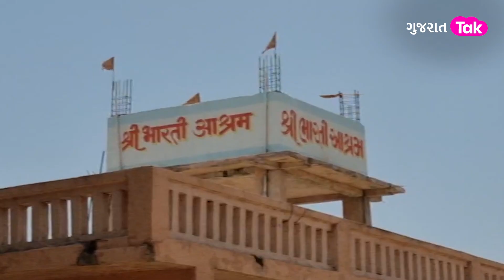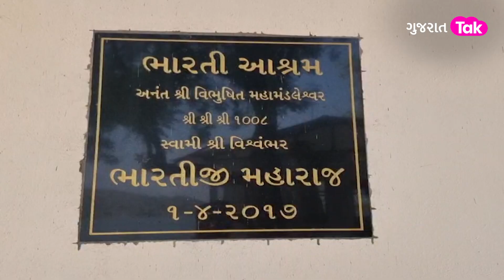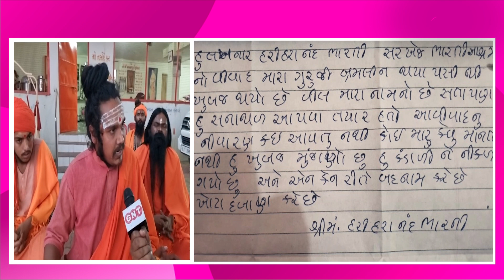''ગાદીનો ખેલ'' બોગસ વિલ સામે આવતા વધ્યો સંપત્તિ વિવાદ | Gujarat Tak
The Fake Will Was Made By Rishi Bharti A Month Before Bhartibapu Became A Brahmin.

ગોરા ભારતી આશ્રમના સંચાલક સોમનંદજી મહારાજના સ્ફોટક આક્ષેપો : ગુરુ હરિહરાનંદજીને ટોર્ચર કરાતા હતા
કરોડોની મિલકત હડપવા માગતા લોકો સામે સરકાર કઠોર કાર્યવાહી કરે